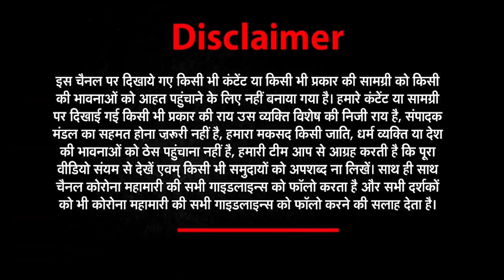RSS हमेशा से मुसलमानों के साथ- इंद्रेश कुमार | Indresh Kumar | Ekdum Sidhi Baat